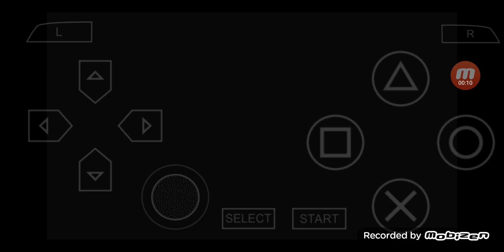三國志 VIII PSP版 全シナリオ 外伝 プレイ #182 シナリオ 7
00:00:00 ハイライト
00:00:33 ゲームスタート
00:02:11 連合軍参戦
00:22:28 勝ち戦 & その後
00:25:38 次回に続く